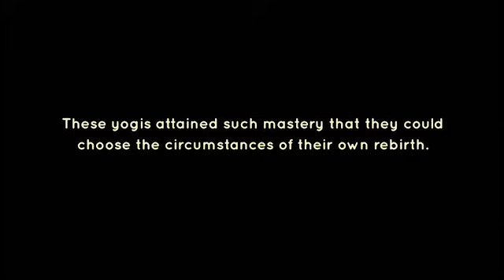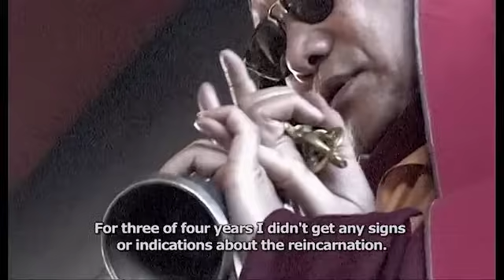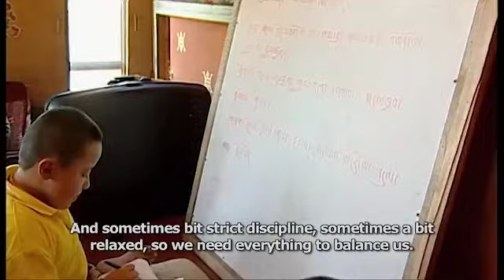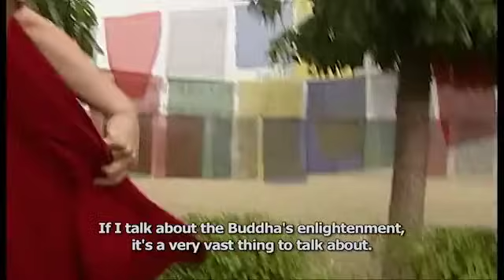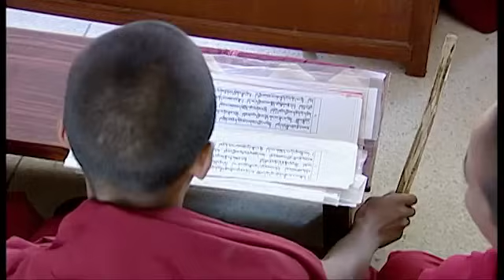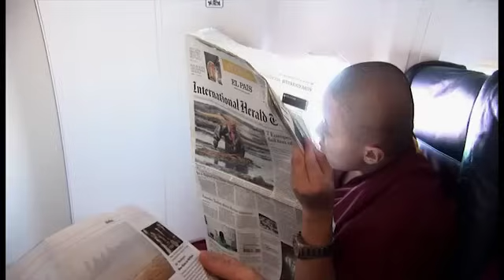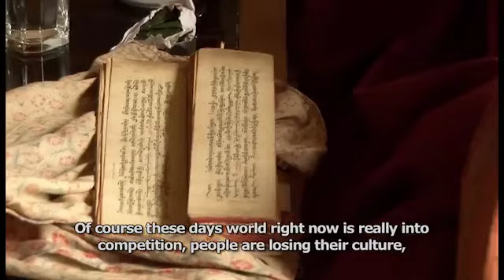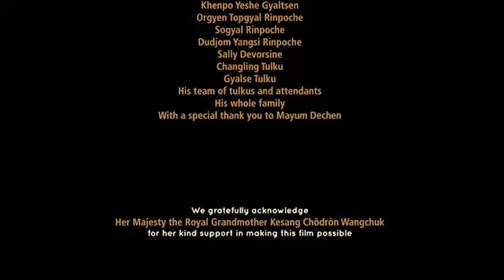YANGSI [The movie about H.H Dilgo Khyentse Yangsi Rinpoche]